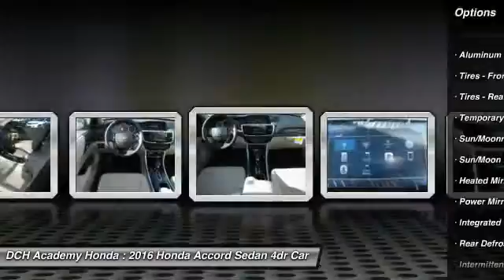2016 Honda Accord Sedan AH60390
2016 HONDA ACCORD SEDAN Old Bridge, NJ
Stock# AH60390

BACK-UP CAMERA, BLIND SPOT MONITOR, BLUETOOTH, MOONROOF, MP3 Player, KEYLESS ENTRY, 37 MPG Highway, SAT RADIO, ALLOY WHEELS! With refined new styling in the front and the rear, you've never seen an Accord like the redesigned 2016 edition. Elegant redesigned taillights make a bold statement while available LED fog lights help in low-visibility situations. The Accord's interior is luxuriously appointed with updated accents and innovative technology. Dual-zone automatic climate control comes standard while the available leather-trimmed seats offer a sophisticated look and luxurious feel along with the comfort of a 10-way power driver's seat. The standard 8-inch high-resolution screen in the dashboard displays information relating to music and phone calls (Bluetooth and SMS text message compatibility comes standard). Opt for the upgraded system with a 7-inch touchscreen display audio with HondaLink where you can touch, pinch and swipe like a smartphone to access the available features. Power comes in the form of 2.4L engine with 185hp (189hp in the Sport trim) which is mated to either a 6-speed manual transmission or an available continuously variable transmission. There is also an available 3.5L V6 which outputs 278hp and is mated to a 6-speed automatic transmission with Sport Mode. Push the ECON button to adjust fuel-consuming systems for more efficiency. Power up with either an available push button start or remotely with your keyfob. Other available comfort features include heated front and rear seats, a one-touch power moonroof, and HomeLink Remote System. The multi-angle rearview camera allows you to get visibility with three different angles. Other optional safety features include Honda Sensing which comes with a Road Departure Mitigation System, a Forward Collision Warning, and a Collision Mitigation Braking System.